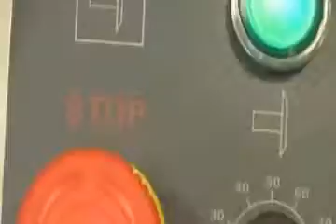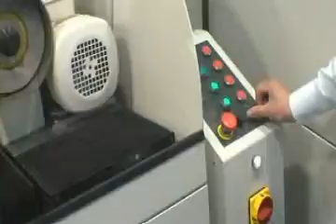เครื่องเจียรใบมีด รุ่น CV-450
- บริษัท สกายอีเลคทริคแมชชินเนอรี่ จำกัด, Sky Electric Machinery Co.,Ltd., Taiwan machine trader and consultant ติดต่อสอบถาม โทร 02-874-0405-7